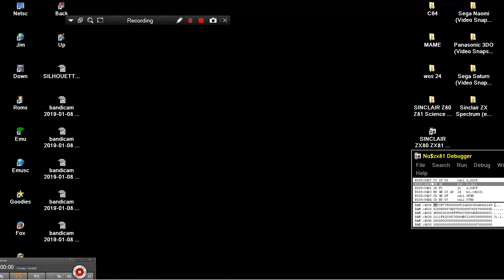CHARACTER DOODLE OF 1K GAMES COLLECTION SINCLAIR ZX80 ZX 80 ZX81 ZX 81 Science of Cambridge Ltd